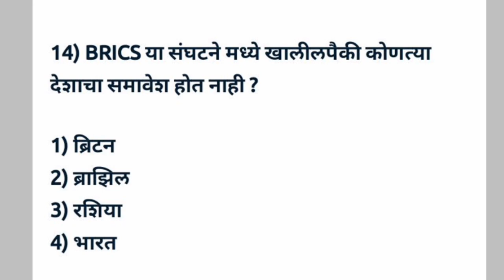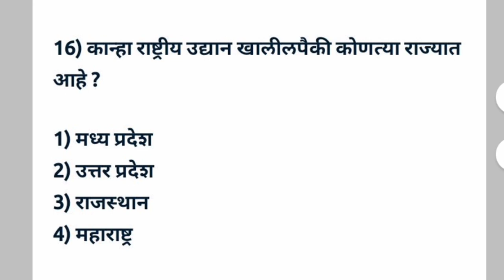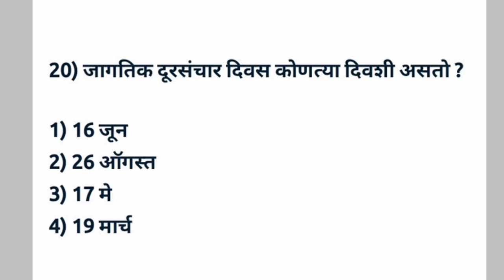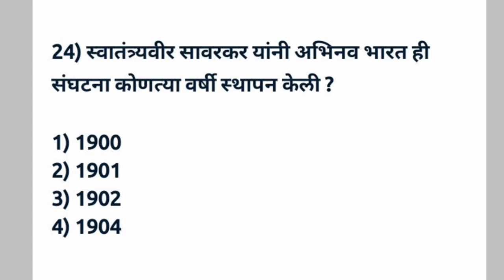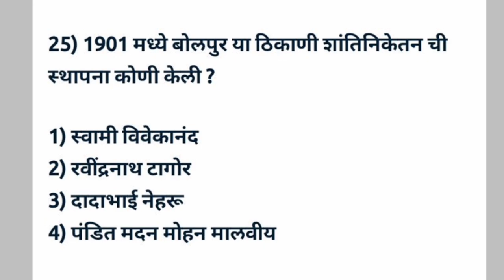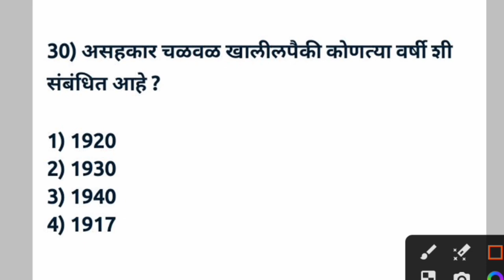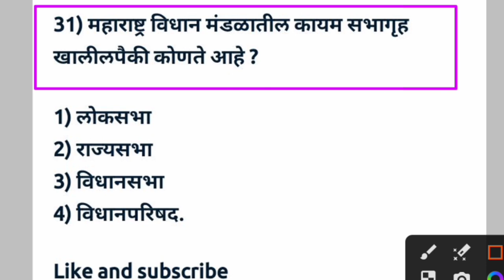Police Bharti Maharashtra 2023 Gk Question| पोलीस भरती प्रश्न | तलाठी भरती प्रश्न| जिल्हा परिषद भरती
In the video I coverd 30 gk question for Police bharti Maharashtra gk question

Vanrakshak bharti
Mpsc gk
Upsc gk
Megabharti questions